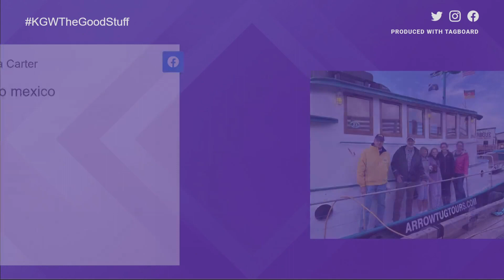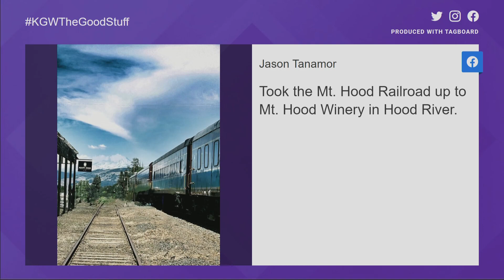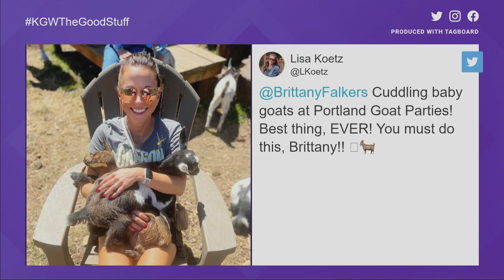The Good Stuff: Summer highlights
On the Good Stuff, KGW viewers submitted pictures of their summer highlights.